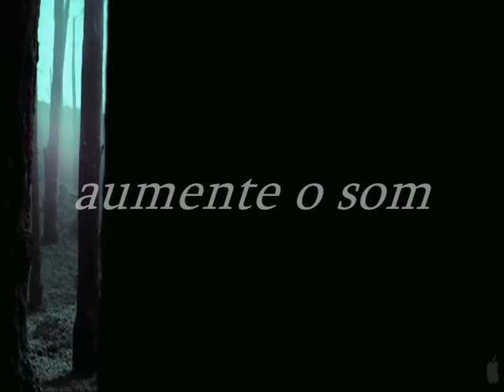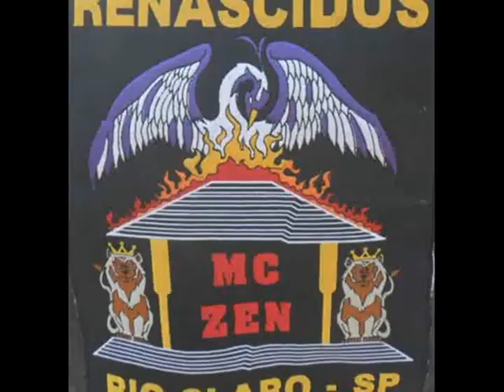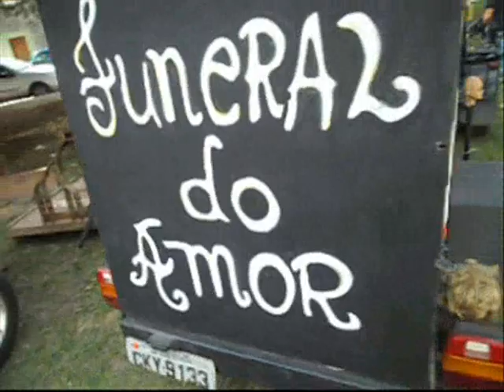RIO CLARO -MC Renascidos -Capitão América do Brasil